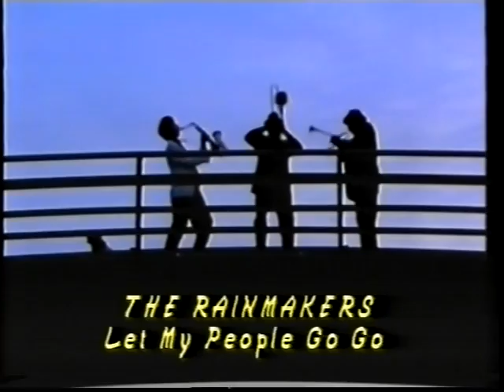The Rainmakers - "Let My People Go-Go" - original HQ stereo video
The Kansas band did well in the UK with this one - it ROCKS!